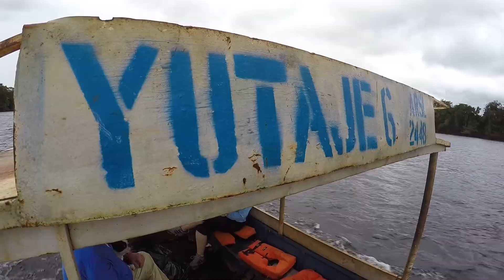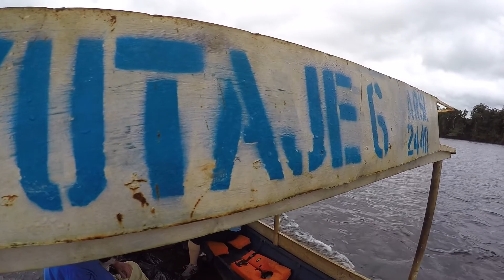El Árbol de la Vida está en Venezuela | Cerro Autana | Amazonas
Déjate llevar por la magia de la travesía hacia el Cerro Autana.
00:00 De Caracas pa' Puerto Ayacucho
00:49 De Puerto Samariapo pa' Campamento Ceguera
02:37 Cerro Autana y Campamento Ceguera
03:17 Raudal Pereza
04:19 Despidiendo el Cerro Autana y Cara del Indio